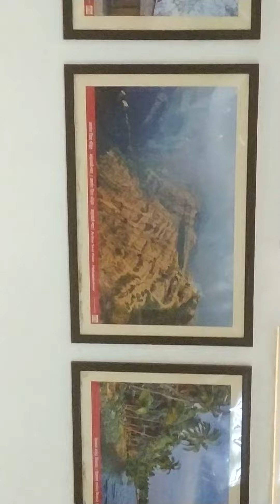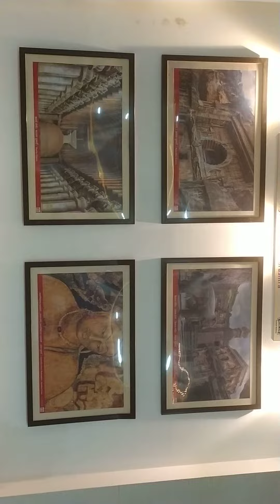chatrapati shivaji maharaj steshan Mumbai